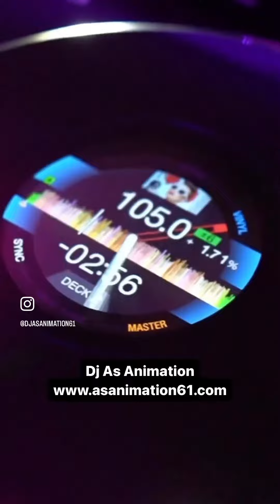Les options pour Mariage - 2023